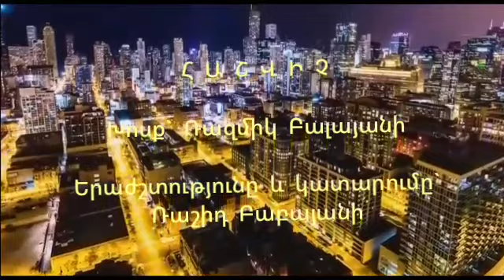Ռաշիդ Բաբայան ՀԱՇՎԻՉ / Rashid Babayan HASHVICH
Խոսք`  Ռազմիկ  Բալայանի
Երաժշտությունը` Ռաշիդ  Բաբայանի